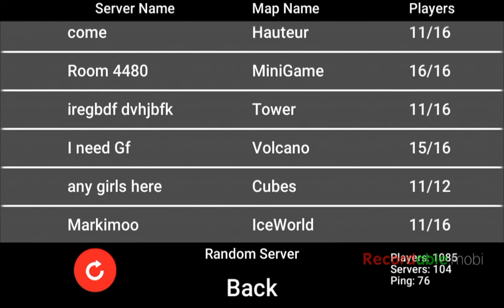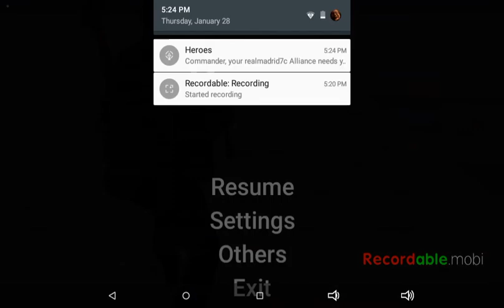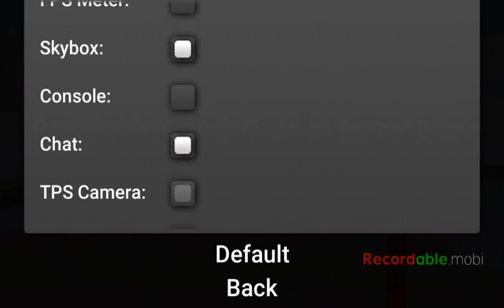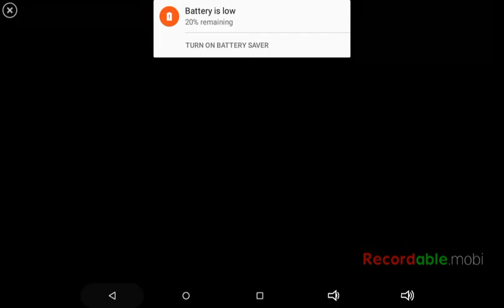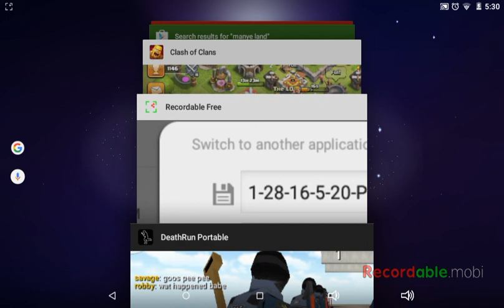Good deth run I'm so quite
This is a good game its called deth run on what -_-